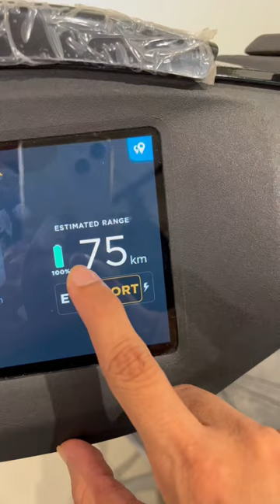Ather 450X gen3 , best electric scooter, charging, iqube, chetak ,okinawa